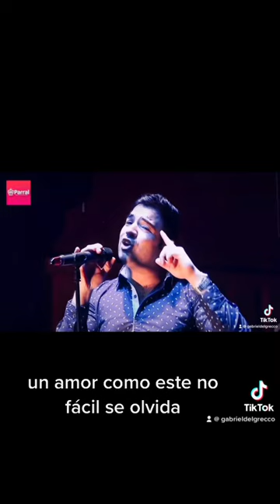Me vas a extrañar